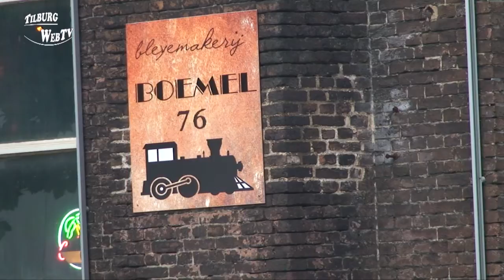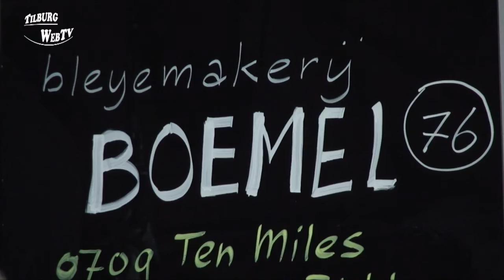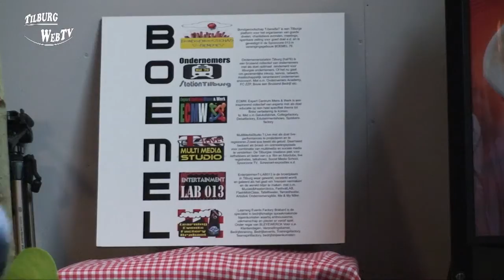TilburgWebTV - Opening Bleyemakerij De Boemel